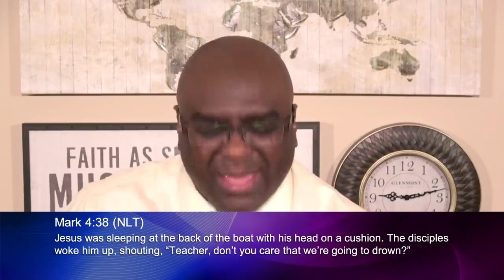VICTORY OVER YOUR STORM - MARK 4 - MORNING PRAYER | PASTOR SEAN PINDER (video)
The greater the storm, the greater the calm. Jesus is telling your trouble, like He told the raging waves, Peace! Be still! As long as Jesus is in your boat, you can smile at the storm. As long as Jesus is with you, you are guaranteed victory over your storm!

Mark 4 NLT
35 As evening came, Jesus said to his disciples, “Let’s cross to the other side of the lake.”
36 So they took Jesus in the boat and started out, leaving the crowds behind (although other boats followed).
37 But soon a fierce storm came up. High waves were breaking into the boat, and it began to fill with water.
38 Jesus was sleeping at the back of the boat with his head on a cushion. The disciples woke him up, shouting, “Teacher, don’t you care that we’re going to drown?”
39 When Jesus woke up, he rebuked the wind and said to the waves, “Silence! Be still!” Suddenly the wind stopped, and there was a great calm.